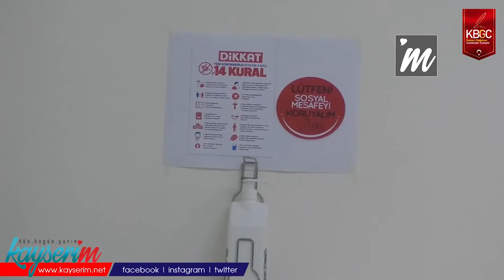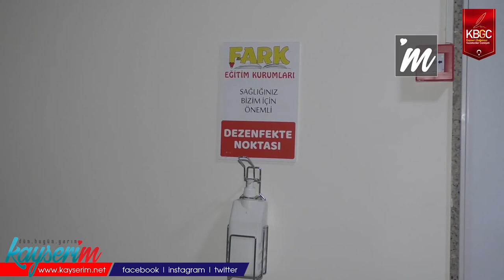Okullar, Yüz Yüze Eğitim İçin Gün Sayıyor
KAYSERİ, (BGC)- Cumhurbaşkanı Recep Tayyip Erdoğan geçtiğimiz kabine toplantısı sonrası 6 Eylül’de okulların açılacağını açıkladı. Okullarda ve eğitim kurumlarında hazırlıklar başladı. Yüz yüze eğitime geçiş yapılması öğrencileride mutlu etti. Eğitim kurumu müdürü Fatih Kaldırım geçtiğimiz ve önümüzdeki eğitim- öğretim dönemi için bilgi verdi.

Yüz yüze eğitimin devam etmesi gerektiğini belirten Kurum müdürü Fatih Kaldırım “Online eğitim iki taraf içinde hem öğrenciler hem öğretmenler için zor bir süreç oldu. İyi bir altyapı olmamasından dolayı %90 verimsiz olduğunu düşünüyorum. Yüz yüze eğitimin yerini hiçbir eğitim tutmaz. Bu dönemde de Türkiye inşallah okullarımızı kapatmaz. Milli eğitim bakanlığının bize gönderdiği pandemi kurallarına biz uyuyoruz. Yüz yüze eğitim devam etmeli” diye konuştu.

“Kısıtlama Yerine İnsanların Bilinçlendirilmesi Lazım”

2 yıla yakın bir eğitim açığımız var diyen kurum müdürü Fatih Kaldırım “Dünya üzerine bakıldığı zaman en çok kapalı kalan okullardan biriside Türkiye’de. Eğitim her zaman yüz yüze olmalıdır. Öğrenciler ve veliler de eğitimim yüz yüze olmasından yanadır. Okulların kapanmaması vaka sayısına bağlıdır. Hayatımızda maske mesafe ve hijyen konusuna uyarsak tabikide vaka oranları azalacak. 2 yıla yakındır bir eğitim açığımız var fakat bu süreçte müfredatı değiştirirsek bu bizim kaybımız olur. Nitelikli öğrencinin ortaya çıkması için müfredatın değiştirilmemesi lazım. Bugün bilim kurulu toplantısı var. Bu süreçte kısıtlama yerine insanların bilinçlendirilmesi lazım. Bizim insanlarımızın çoğu bilinçsiz. Bu yanlış, biz sadece kendimizden sorumlu değiliz. Vatandaş bilinçlenirse pandemi olmadan hayatımıza devam edebiliriz. Eğer online sisteme geçersek kayıp nesil diye tabir edilen nesil devam edecek. Bence okullar yüz yüze devam etmeli” ifadelerini kullandı.